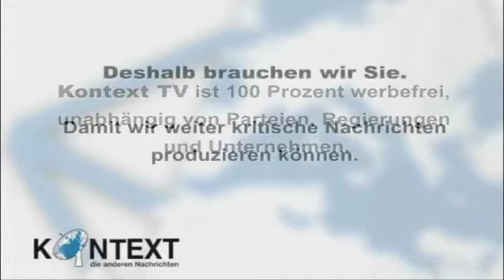The System Has No Way of Solving The Problem - Professor Richard D Wolff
U.S. Economist Richard Wolff about the Crisis in the U.S. and Europe

The crisis in the U.S. and Europe is not a pure financial crisis, says Wolff. Especially in the U.S. wages have stagnated or even declined since the 70ies with increasing working hours. To keep the consumption going private households and the state had to build up huge debts while assets have concentrated more and more in a small group of capital owners. Instead of paying higher wages workers got loans from the capital owners. At the breakout of the crisis in 2007/2008 this construction collapsed. The system has no way of solving the problem. "The irony is that all the attention these days is on little Greece or Italy. But the much bigger problem is the U.S.", says Wolff. The States already have as debt more than their GDP. These growing debts are like a "big elephant" running towards Europe. But nobody wants to deal with that. The unprecedented Occupy movements have been very successful so far. They unite different movements, challenge the capitalist system and get sympathy from the majority of the population.

Permission to reprint Professor Wolff's writing and videos is granted on an individual basis. We reserve the right to refuse or rescind permission at any time.